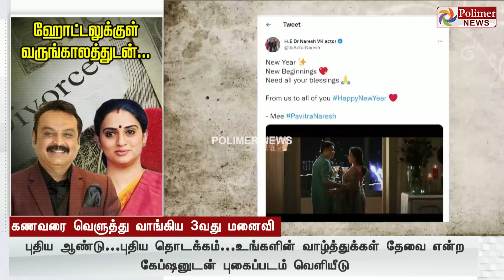உனக்கு நாலாவது ...எனக்கு மூணாவது... சியர்ஸ்... என்னமோ போங்கப்பா நல்லா இருந்தா சரி!